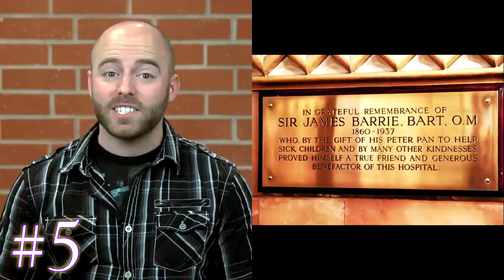50 AMAZING Facts to Blow Your Mind! 11